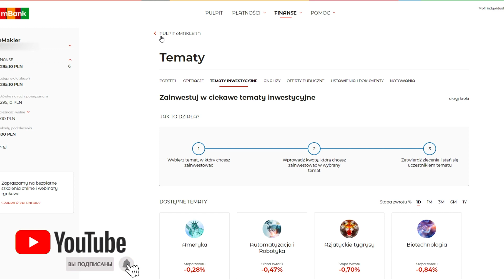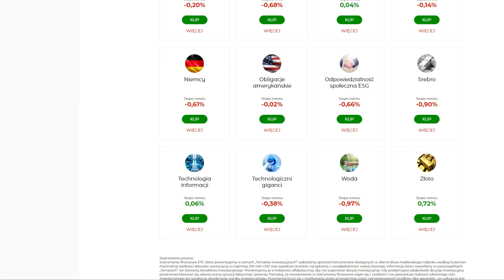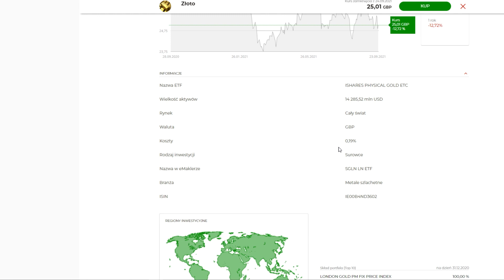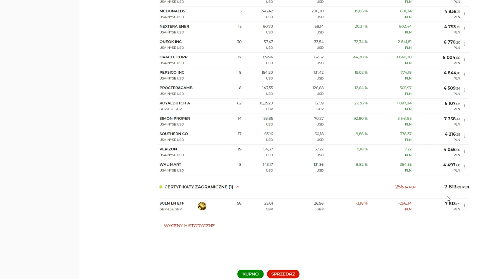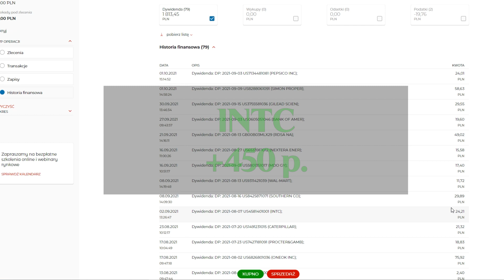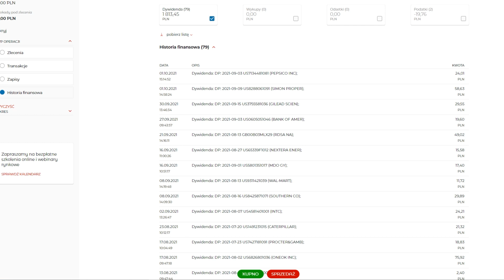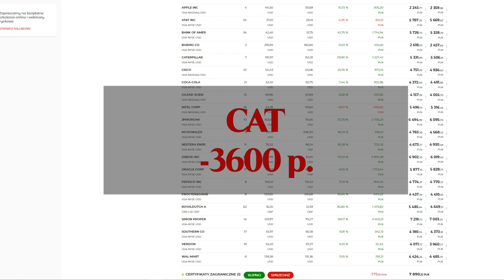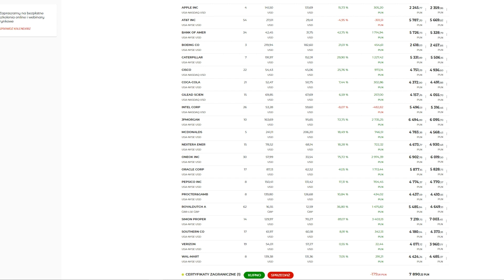Дивиденды за сентябрь 2021 | Покупаю золото на 80К | Итоги портфеля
Мои дивиденды повысились на 45%, по сравнению с прошлым таким же периодом. Также в мой портфель добавилось значительная часть актива драгоценного металла - золото. И мой портфель всё продолжает расти и каждый раз, всё ближе и ближе к цели, которая была намечена в 120 000 злотых.

00:00 - Интро
00:16 - Покупка золота
03:43 - Дивиденды за сентябрь
06:48 - Итоги портфеля